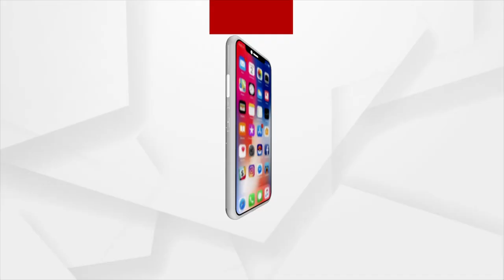ଅନୁଗୁଳ ଜିଲ୍ଲା ଗସ୍ତରେ କେନ୍ଦ୍ରମନ୍ତ୍ରୀ ଧର୍ମେନ୍ଦ୍ର ପ୍ରଧାନ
ଜେଏସପିଏଲ କ୍ୟାମ୍ପସରେ ନିର୍ମିତ କୋଭିଡ କେୟାର ସେଣ୍ଟରକୁ ଲୋକାର୍ପଣ କରିଛନ୍ତି କେନ୍ଦ୍ରମନ୍ତ୍ରୀ । ଏହାପରେ ସେ ବଳରାମ ପ୍ରସାଦ ଠାରେ ଥିବା ଇଏସଆଇ ହସ୍‌ପିଟାଲ ପରିଦର୍ଶନ କରିବା ସହ ସ୍ଥିତି ଅନୁଧ୍ୟାନ କରିବେ